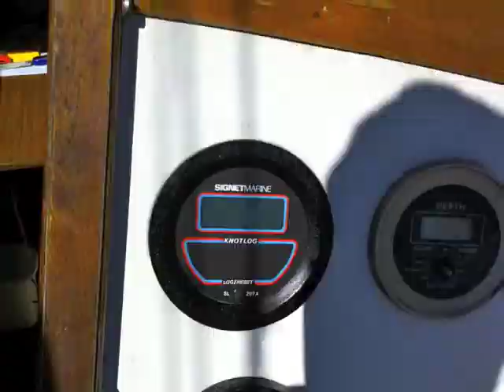Kaching Repairs 2012.m4v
Repairs to 25' sloop Kaching in June 2012
New depth finder, new knot log, new thru-hulls and new bottom.
Aquarius Boatyard, Santa Cruz, CA.